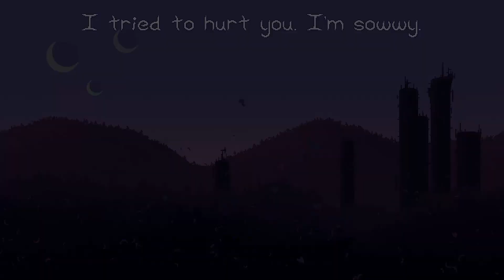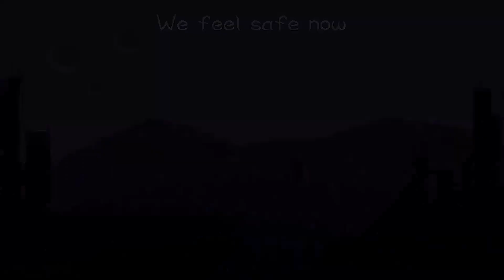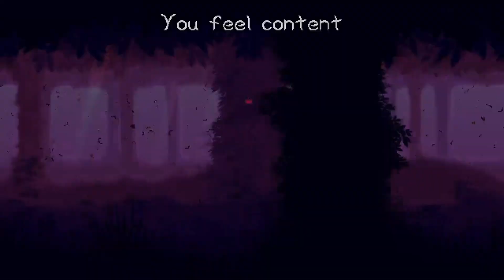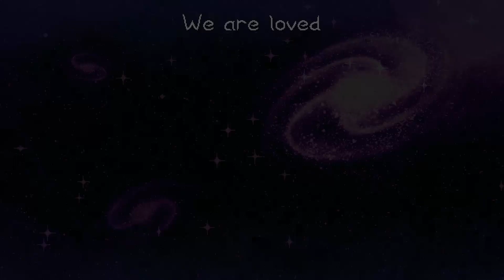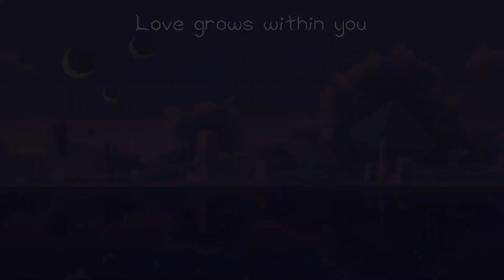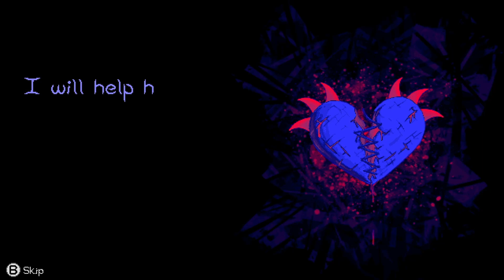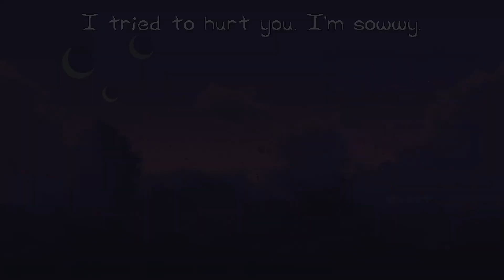Where Did The Party Go - TVRUHH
Chapters:
0:00 - Intro
0:26 - Chemory
2:04 - Roundsaw
3:19 - Veyeral Rain
5:20 - Scent of Chemory
6:11 - Ruby
8:05 - Astrayo
10:12 - Kiwi
11:51 - Flash Before My Eyes
13:38 - Shamra
15:53 - Alter Blot
17:58 - Syncron
19:28 - Dendrohai
21:32 - Calorie
24:04 - Boiler
25:36 - Emerald
26:25 - Radiating
26:38 - Quickplay